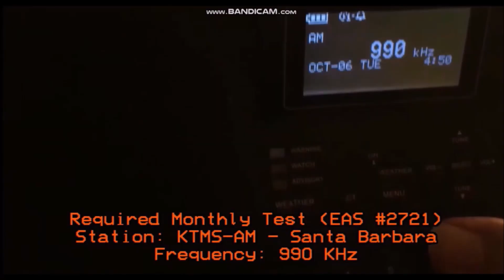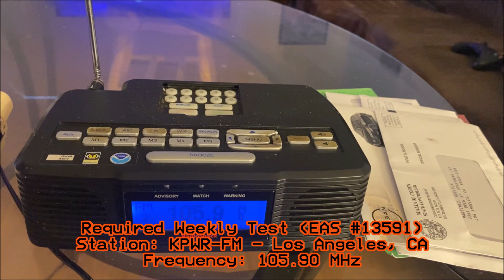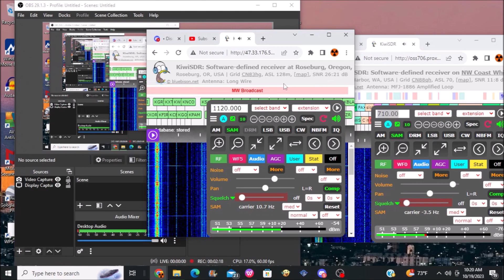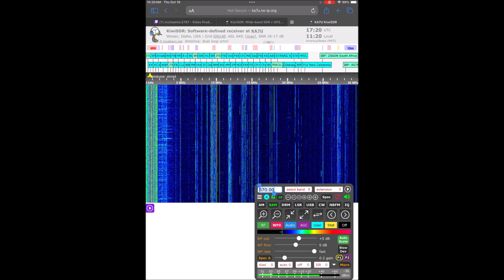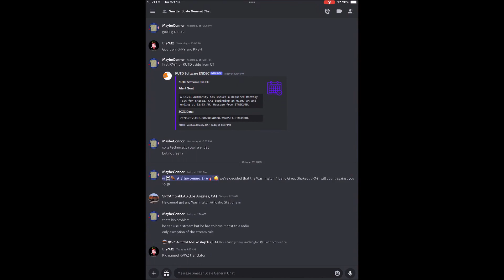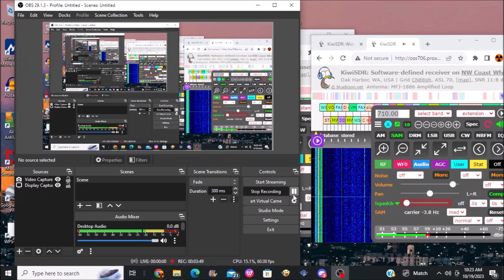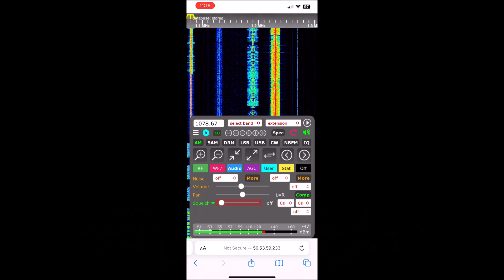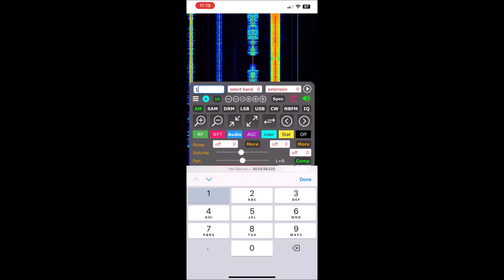2023 Great Pacific Northwest Shakeout Drill (EAS #13591-13598) 10/19/23